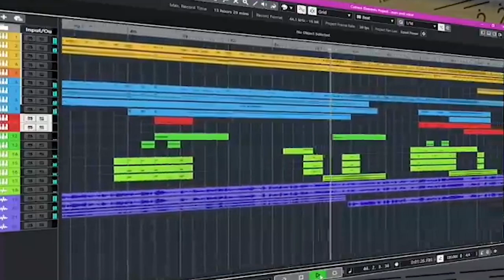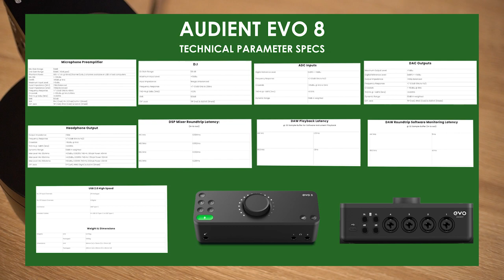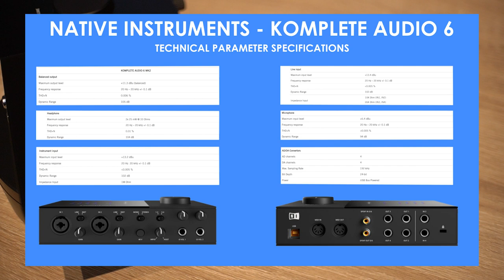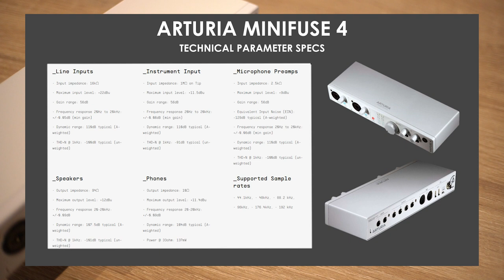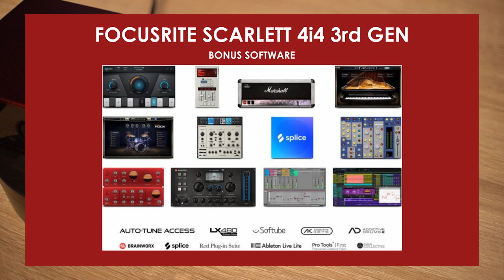Rekomendasi Soundcard Audio interface Buat LIVE Sequencer Band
Hallo guys kali ini qt mau rekomendasiin soundcard buat live sequencer, sequencer itu sendiri sudah banyak dipakai di live band sekarang karena kebutuhan untuk live semakin kompleks, yuk disimak video nya, semoga membantu ya..

Triple3music
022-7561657